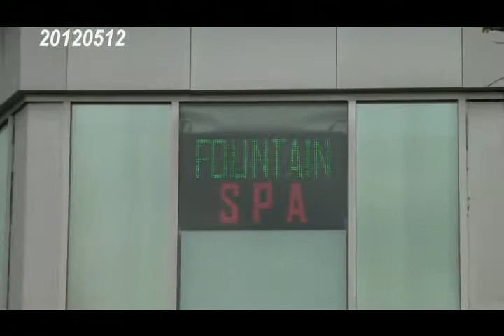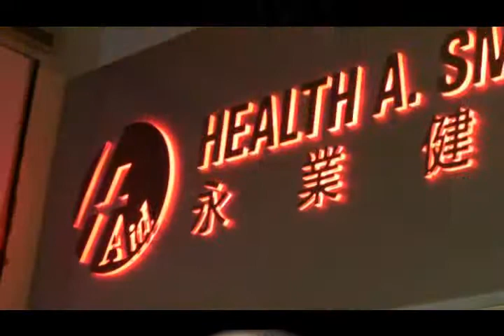TorontoTV Smart Wellness Centre opening 20120512